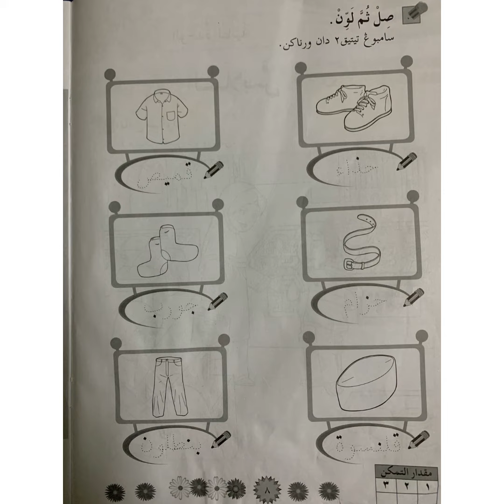Prasekolah pakaian dalam bahasa arab